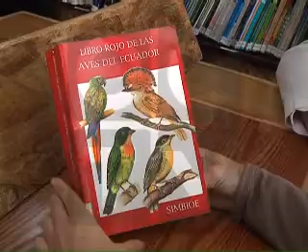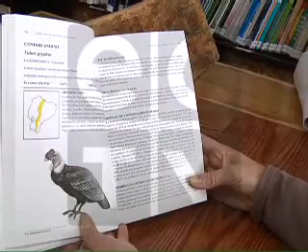VC ESPECIES EN EXTINCION M2NOTA